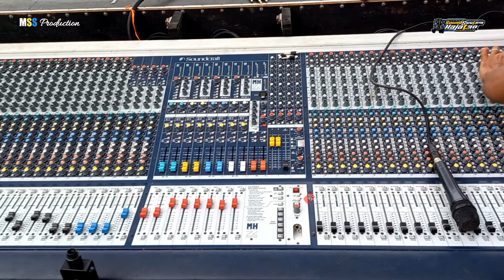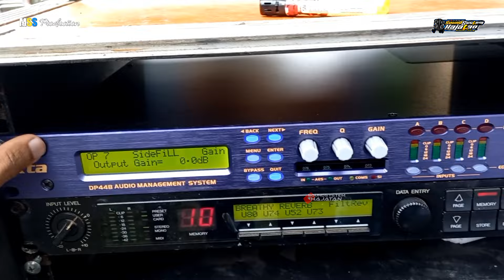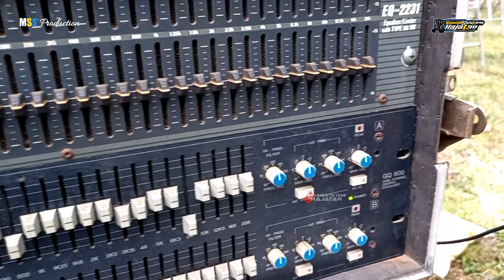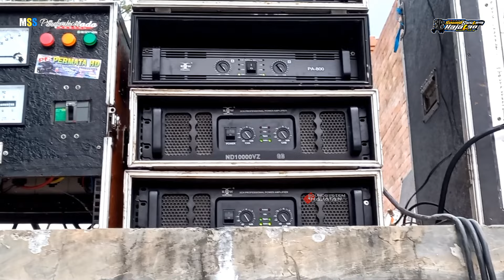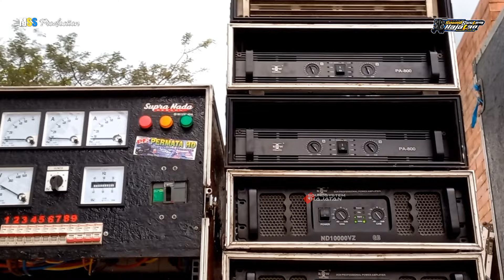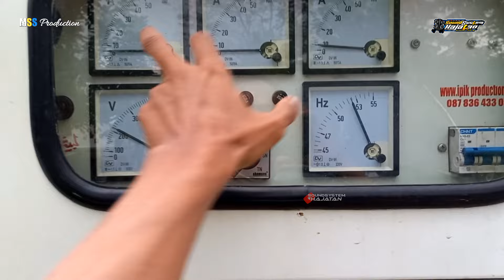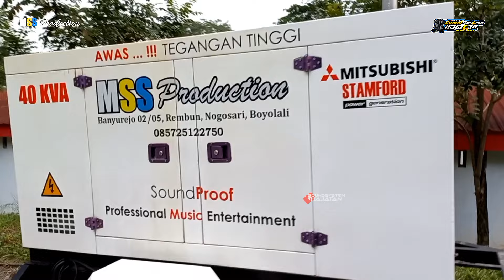Gebrakan Baru... Sound Legend Tampil dialun-alun Lor Boyolali | MSS Pro Audio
Assalamu'allaikum wr.wb
Terima kasih sudah mengunjungi Channel soundsystem jawatengah, Channel ini mengenalkan sound system hajatan dari beberbagai penjuru di Jawa Tengah, Semoga Channel kami ini bisa bermanfaat buat sedulur" pecinta audio sound system semuanya,

Untuk Alat-Alat Yang Dibawa MSS Production
-FOH L R Masing-Masing 3×2 Box Sub Super scop dan  CLA, 4 box Line Array 10"×8
-Monitor Panggung 2 Box Sub Merek CLA, 2 Box Low Ori Caf
-Vokal aktif 6 Box Speaker aktif
-Mixer Soundtrack MH 2
-Assesoris
-Power
-Genset Silent 40kva

Untuk Alamat dan Nomer Wa dibawah ini:
Alamat: Banyurejo Rt.02 Rw.05, Rembun, Nogosari, Boyolali

Dan Tonton Juga Video Review dari